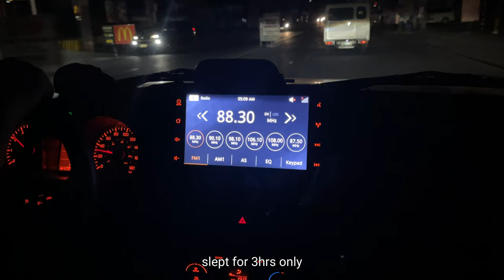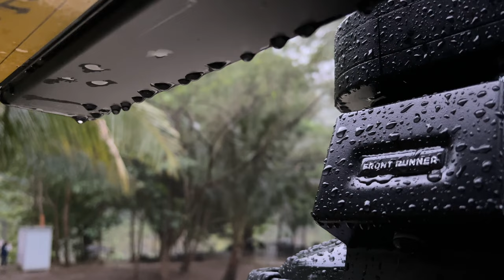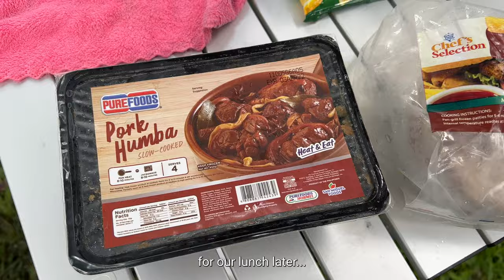Car Camping Camp Well River Valley - Suzuki Jimny JB74 - 006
Camp Location: Camp Well (Jungle Base)
                             Tanay,  Philippines

Snow Peak Sierra cup

"In his hand are the depths of the earth, and the mountain peaks belong to him,  The Sea is his, for he made it, and his hands formed the dry land."